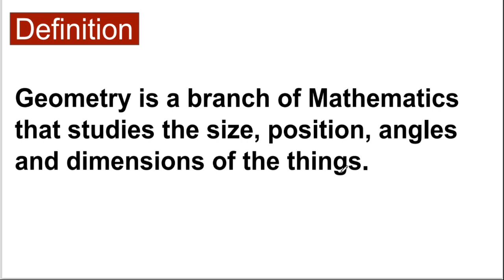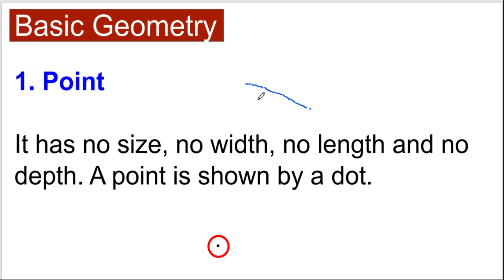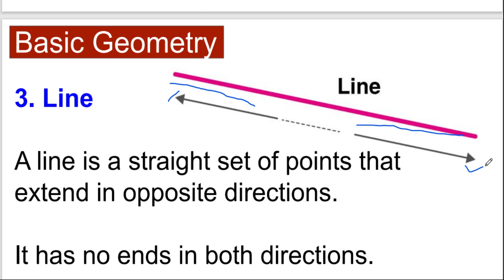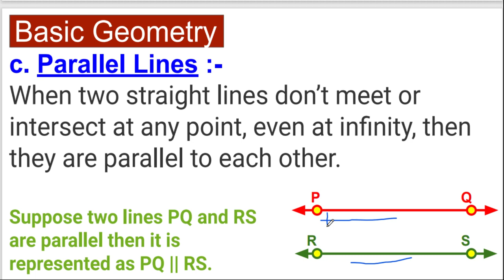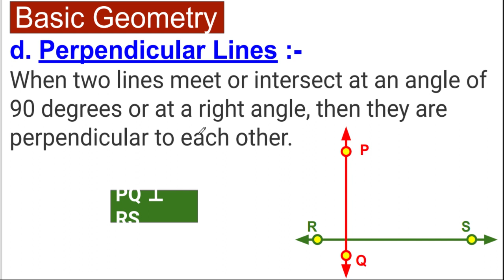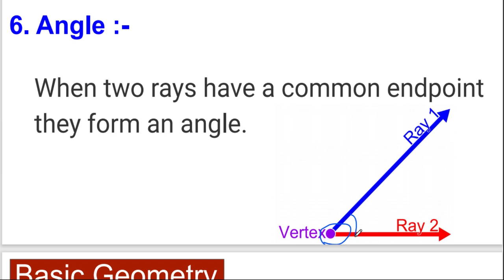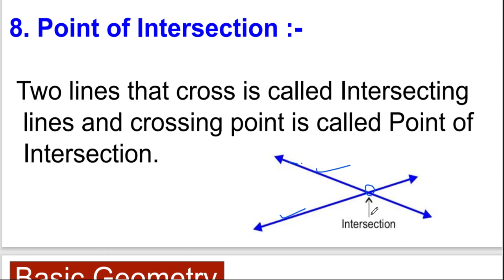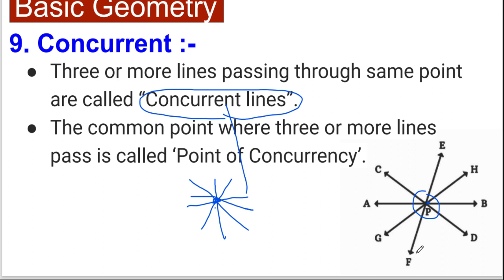Geometry || Basic Concepts || Math || MPES Classes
In this video we will learn  "Basics of Geometry "